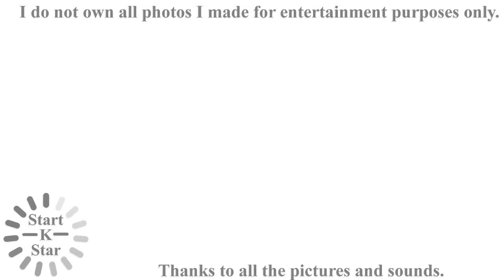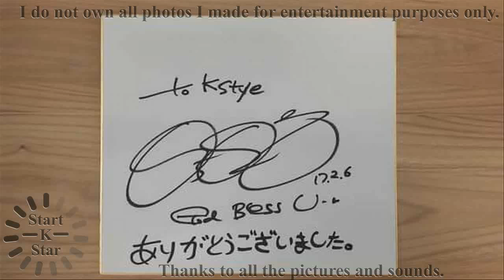[170204] Bo Gum So cute, Park Bo Gum update 040217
[170204] Bo Gum So cute, Park Bo Gum update 040217 [Photos]

Thanks all pictures for this video!!